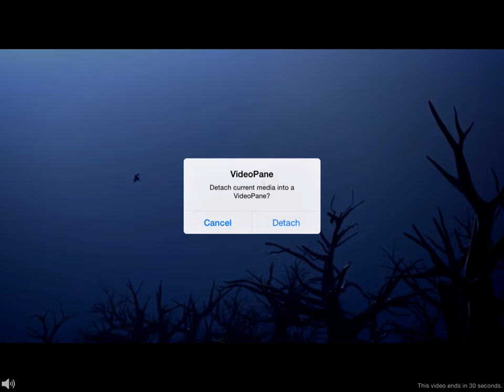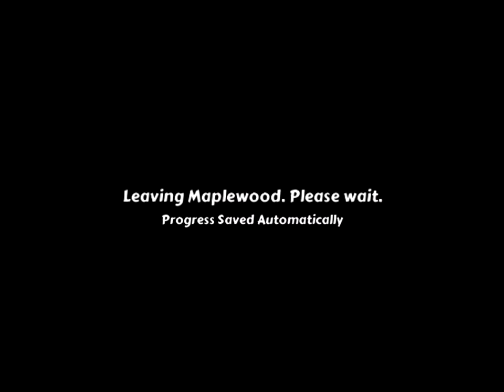Horse Quest Online 3D - Gameplay (ios, ipad) (ENG)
Horse Quest Online 3D

By 2Beans Apps

Description
Become a star and join your wild horse and role play & free roam in a virtual riding haven. This adventure game is different from the other wild horse games out there! Ride from your own stable into the online multiplayer game world and unravel the mystery of Maplewood forest as you make new friends with players from all around the world! You can play online for free in this horse simulator!

Lots of Horses

You have your own stable where you can choose from different breeds like Quarter Horse, Shetland Pony, Arabian and even the Clydesdale! There are also different coat colours to select. Just remember to pick a name that tells everyone what you are all about!

Massive 3D World

Take your horse out of her stable into a beautiful, magical untamed wilderness to gallop through in 3d, filled with trees, sharp cliffs and beautiful hills. A true horse simulator!

Trail Rides & Jumps Courses

Complete fun quests together with all your new friends! Help Mandy find lost treasures, protect the farm by chasing away raccoons and skunks, complete trail rides and jumping courses!

Make Friends & Chat

You can even private chat to all your friends. There's never too much gossip in Maplewood Forest!

Level Up

Completing quests unlocks the giant game world, new horses, and tricks. Can you beat your friends?

A Mystery

Each quest brings you closer to unravelling the mysteries of Maplewood forest. A friendly girl called Mandy will help guide you through the different games. You won't believe what's waiting for you!

Updates

We are planning lots of updates to make the game even more fun. The game world will get bigger, better, and even more mysterious.

Please note, like all our games, Horse Quest Online is free to play, but it contains upgrades that can be purchased for real money.